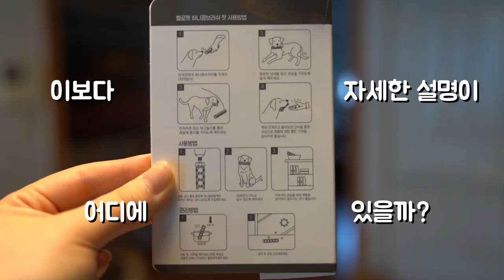놀면서 양치하자🐾 양치가 세상에서 제일 싫은 댕댕이들 여기 모여라! Play and brush your teeth 🐾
애지중지에게 감사하게도
벨로펫에서 허니콤 브러쉬 제품을 보내주셨어요 :)
일주일간 직접 써본 결과, 칫솔만 들이대면 질색하던 아이들이
양치를 놀이보다 더 즐기더라구요 :)
마지막에 애지중지 쌀알들 구경하는데 만족감이..♥

벨로펫 허니콤 브러쉬가 궁금하시면 링크타고 들어가세요 :)